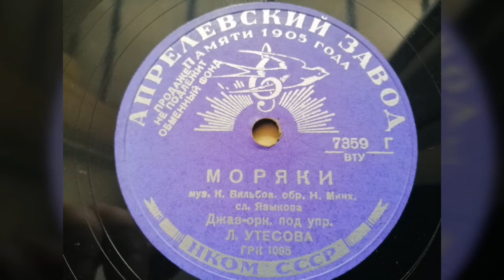Леонид Утесов - "Моряки"